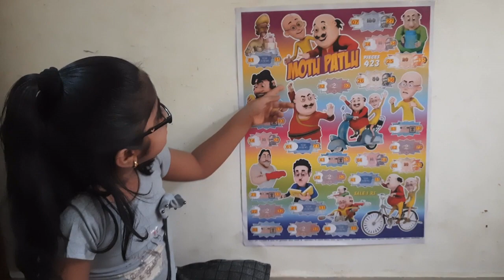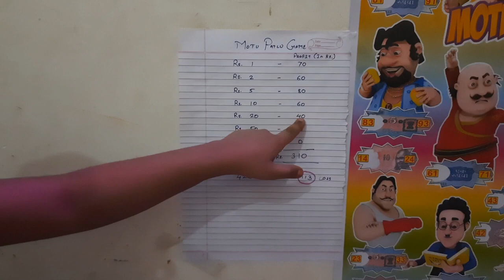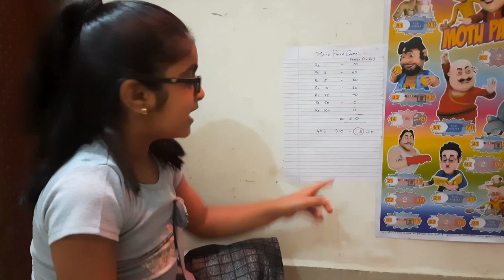Scratch & Win | जानिए इनाम खुलने का LOGIC | Aaradhya's World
Hi guys, this video is created only for fun. I hope you will like this video.